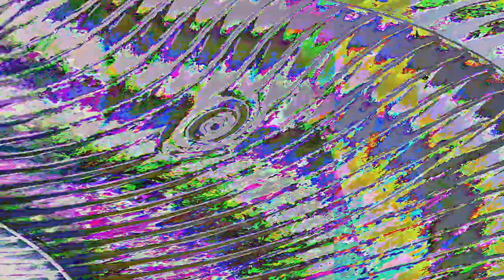[EPILEPSY WARNING] Movie 23 06 06 07h04m09s